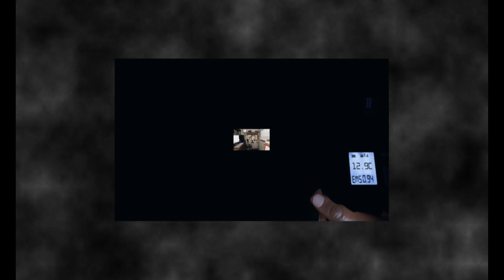TimeTell Twitch Intro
||. 6% 6/100

gameplaylick 🎮
❤️❤️❤️WANNA SEND ME A LITTLE TLC?❤️❤️❤️

 🔥🔥🔥DISCORD GOAL🔥🔥🔥
77% . 778/1K

Razer Kiyo Pro Streaming Webcam
Razer BlackWidow V3 Mechanical Gaming Keyboard
Razer Viper Ambidextrous Wired Gaming Mouse
Razer Seiren X: Supercardiod Pick-Up Pattern - Condenser Mic
SteelSeries Arctis Pro Wireless Gaming Headset

My own personal video for my stream.

Follow me live on Twitch every Monday-Friday 10am  - 4pm

||. 6% 6/100

 🔥🔥🔥DISCORD GOAL🔥🔥🔥
77% . 778/1K